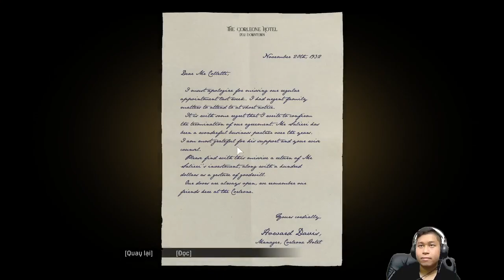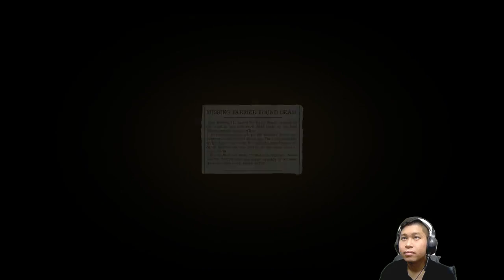LQMB - Hành Trình Cục Vàng TOP BXH - 20h hàng ngày 29 !!